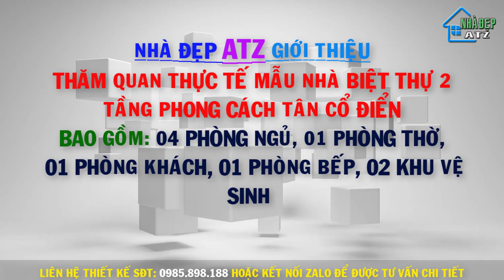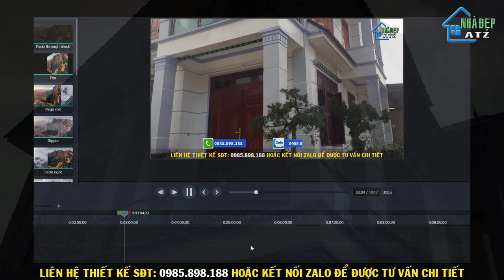Nhà Đẹp ATZ số 36/Chia sẻ Mẫu nhà Biệt thự Phong cách Tân cổ điển 2 tầng 4 phòng ngủ ở ngoại thành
NHÀ ĐẸP ATZ Thăm quan chia sẻ Mẫu nhà Biệt thự Phong cách Tân cổ điển 2 tầng 4 phòng ngủ Thiết kế để mọi người tham khảo nhé.
💡 Theo Dõi Các Mạng Xã Hội Của Kênh:
🔹Cảm Ơn Các Bạn Đã Theo Dõi
Link Tag
© Bản quyền thuộc về Nhà Đẹp ATZ
© Copyright by Nhà Đẹp ATZ ☞ Do not Reup